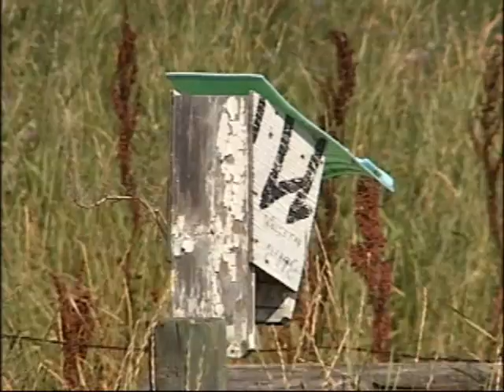NEWCAP NEWS SEG 2 AUG 10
Bob Dylan Preview, Mens Shelter BBQ, Whats Happening, Waseca Bird Houses.